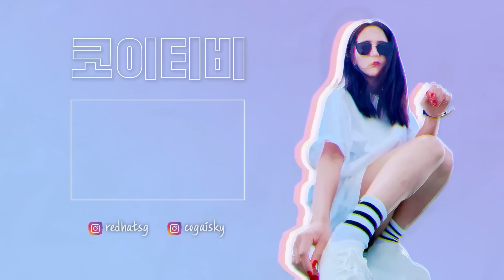만난지 하루만에.. 이거 그린라이트 맞음?